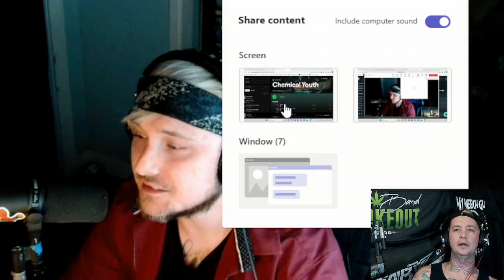Chemical Youth Interview! Me & Christian Talk How He Started / Am Fall / Playing Shows Again & More!